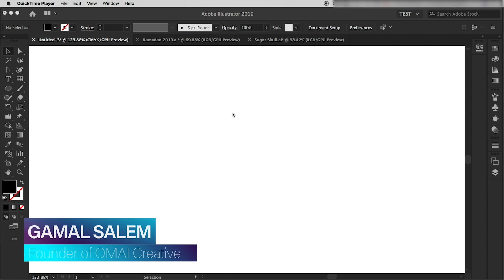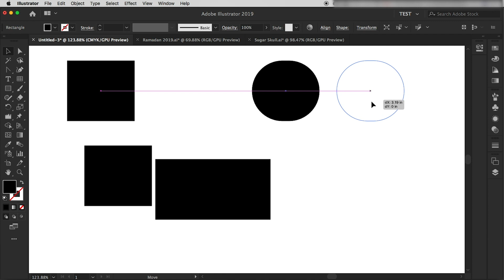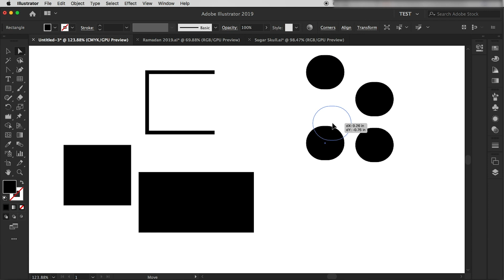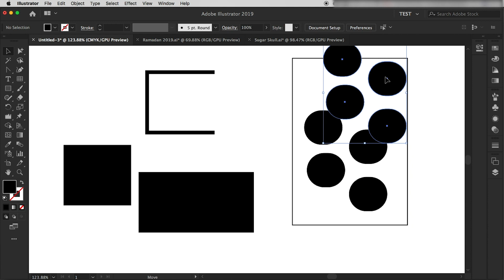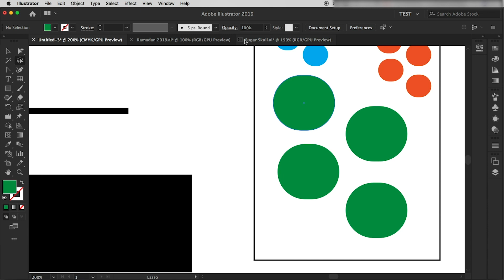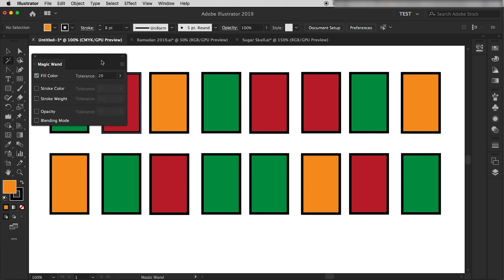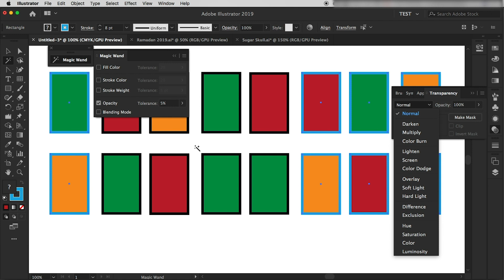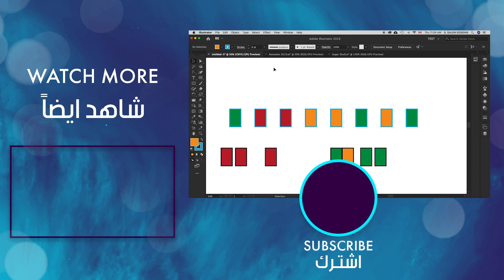Illustrator Fundamentals " Selection Tools " - اساسيات الآليستراتور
⬇︎برامج آدوبى